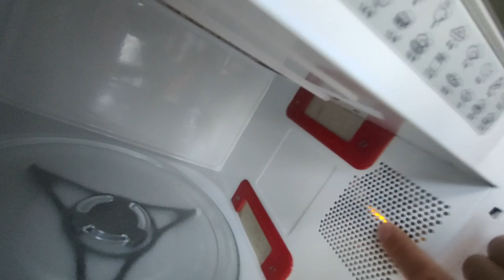Sostituire la lampadina fulminata del forno a microonde Whirpool...FAI DA TE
Ciao a tutti e benvenuti in questo nuovo video di AdrenalinaZ at home...
In questa nuova sezione del mio, andremo a vedere insieme come ho sostituito la lampadina del mio forno a microonde Whirpool Dual Crisp Tecnology.
Seguitemi nei prossimi video in modo da poter trovare insieme delle soluzioni, riparare qualche guasto o magari qualche consiglio in casa!
Qui in descrizione vi lascio anche i link dove potete trovare le lampadine con i vari attacchi

Ruiandsion Lampadina a Microonde Z187 Base 240V 2A 25W LED Lampadina a Microonde per Lampada a Microonde Forno a Pera, Bianco [Classe di efficienza energetica G]

Ruiandsion Lampadina a Microonde Z187 Base 240V 2A 25W LED Lampadina a Microonde per Lampada a Microonde Forno a Pera, Giallo (Confezione da 2)

LICHIFIT Lampadina Universale di Ricambio 20W Forno A Microonde Frigorifero Lampadina per Haier per Panasonic Forno Frigo Parti di Riparazione
Marca: LICHIFIT

Ruiandsion Z187 Lampadina a microonde T170 Terminali dritti Base 240V 2A 25W LED Lampadina a microonde per lampadina a microonde Forno a pera, bianco

Lampadina Led A Microonde 1.5w Z187 Luce 240v Equivalente Lampadina Microonde 20w Incandescente Per For Midea Frigorifero Forno A Microonde Cappa